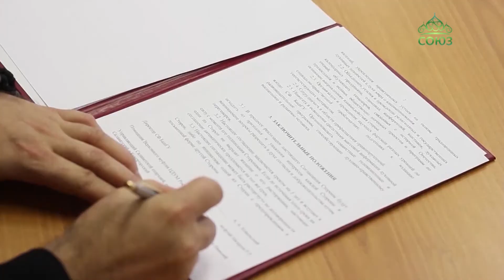Подписано соглашение между Башкирским государственным университетом и Салаватской епархией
Стерлитамакский филиал Башкирского государственного университета заключил трехстороннее соглашение о сотрудничестве с Центральным духовным управлением мусульман России и с Салаватской епархией Русской Церкви.